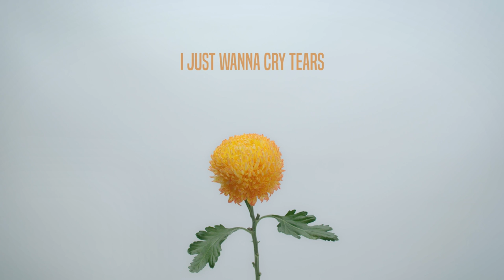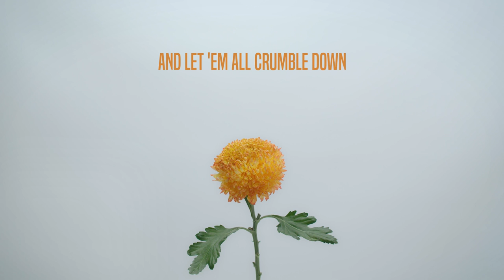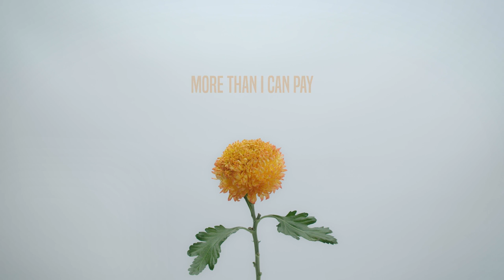Phil Hancock - Gold (Lyric Video)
Welcome to the lyric video for my song “GOLD” 🌞

Thank you for listening to this song 😊 This is the follow-up song to "Heart Beating" and "Lonelier", off my new album "Colours" coming out later this year.
Please share it if you like what you hear! I'm an independent pop singer from Australia and I'm grateful for all the support you give.

Written & Produced by Phil Hancock & Shaun O’Brien.
Mixed by Shaun O'Brien.
Mastering by Trent Dobson.

LYRICS:
[Verse 1]
I just wanna eat my weight in gold
I just wanna cry tears of twenty-four karat
Send me on a rocket to the moon
Hang out in the atmosphere and never re-enter

[Pre-Chorus]
So I can feel, so I can feel
Anything else, anything else
Anything else

[Chorus]
So I can feel something (uh huh, uh huh, oh)Something (uh huh, uh huh, oh)
Other than you, other than you

[Verse 2]
I just wanna paint my blood to blue
I just wanna mask it all with a new exterior
Show me all the promises unfulfilled
Let ‘em all crumble down on to my shoulders

[Pre-Chorus]
Anything else

[Bridge]
And if the fires are too far away
I will just dance in the embers
That fall in the rain
And if the price is more than I can pay
I will just lay all the roses
To rest in my place

Hmm huh
Oh, oh
Hmm huh
Oh